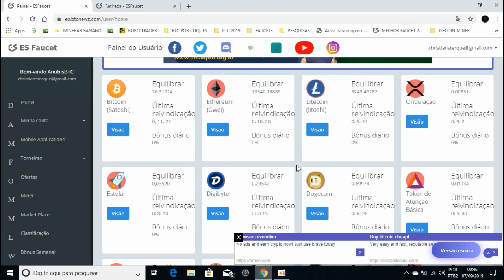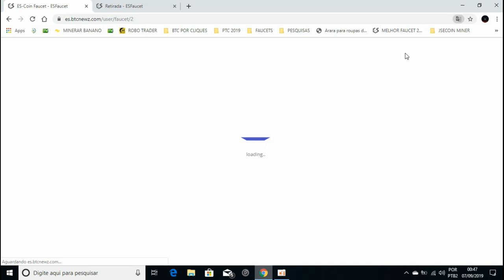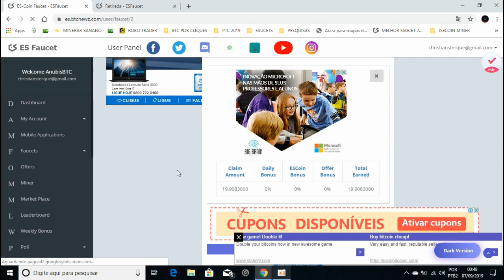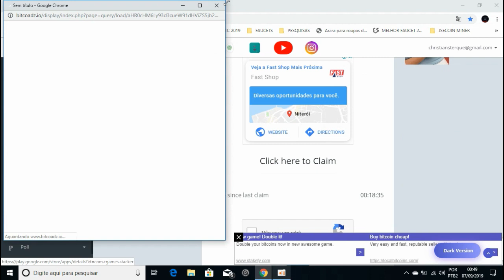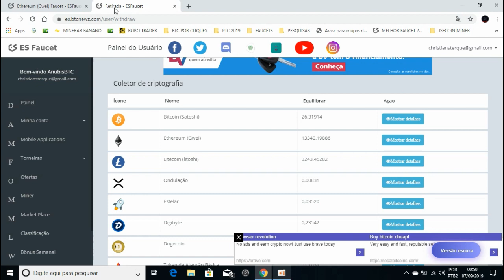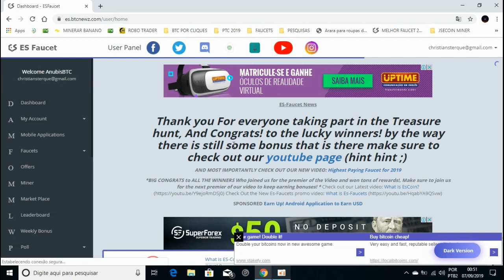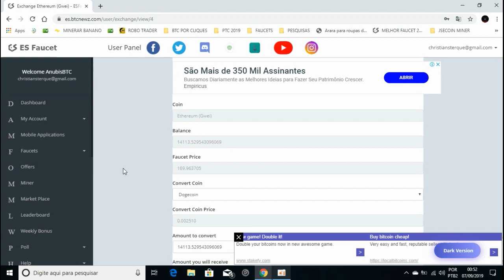Melhor Faucet de 2019, Sem Limite de Tempo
Apontada como uma das Melhores Faucets de 2019, várias formas de Ganhos e site rápido, sem muitas propagandas. Ideal para quem quer ganhar muitas criptomoedas, são 12 tipos ao total